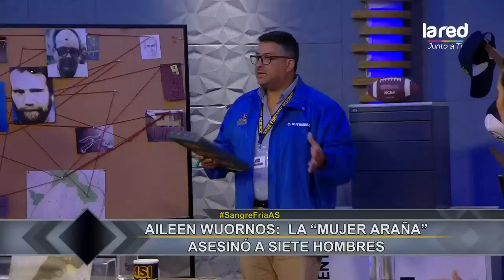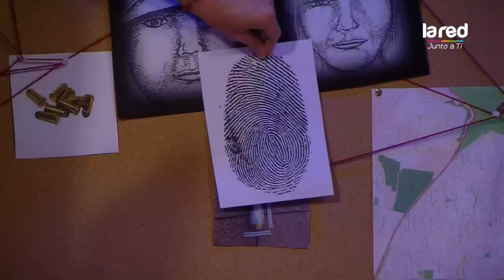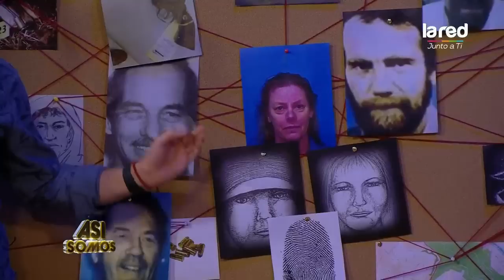La "mujer araña" asesino a siete hombres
Hacemos un recorrido por cada uno de los asesinatos de esta criminal y como justificaba sus homicidios asegurando que eran en defensa propia.